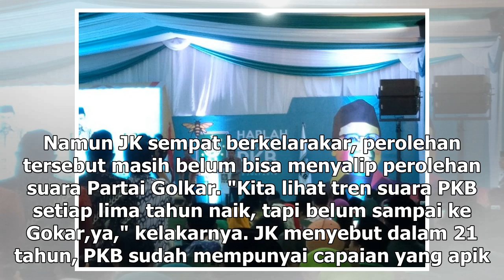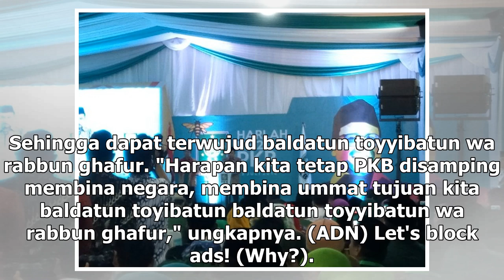Suara Media | JK Puji Capaian PKB di Usia 21 Tahun